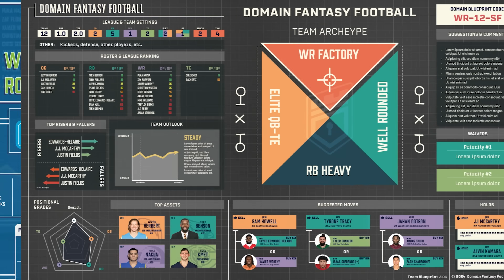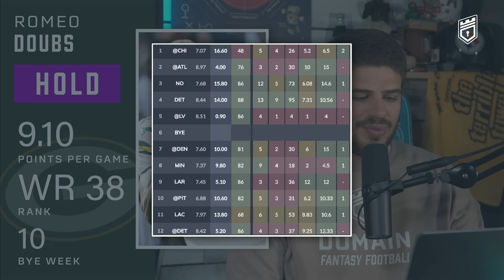How To SAVE Your Fantasy Football Team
and use code DOMAIN to get one for free!

📊 Fantasy Rankings, Draft Guides, Projection Tools, Articles, Databases, Exclusive Discord
(Use code DOMAIN to unlock)

📺 Join our Dynasty Channel: @thedynastydomain

🌐Find our guides, helpful links and more